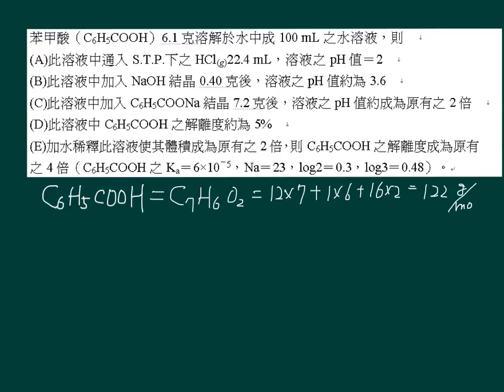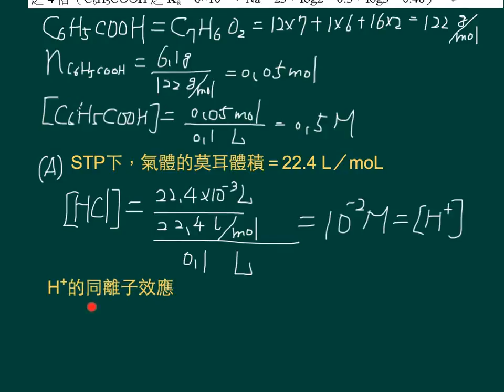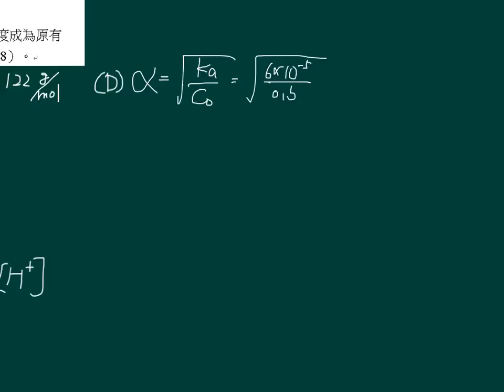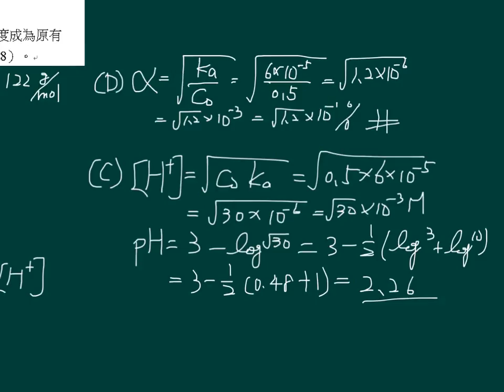選化上4-3P181單元多選02